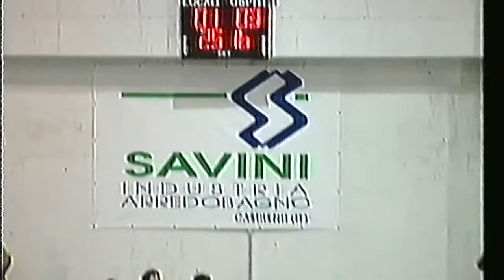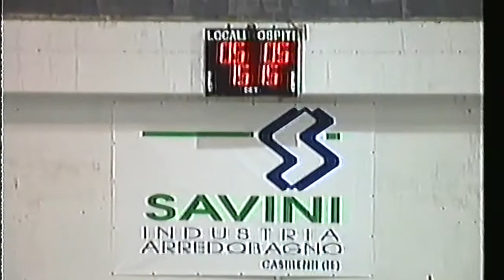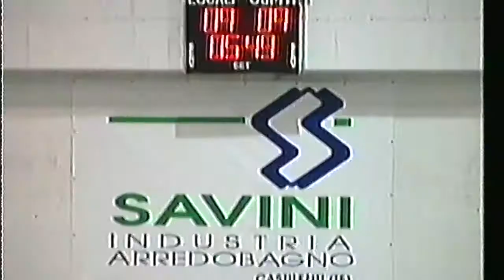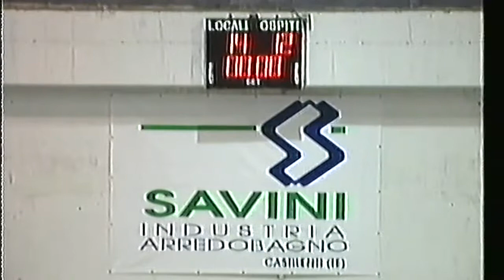1999 2000 CSA BOLOGNA GARA 1T